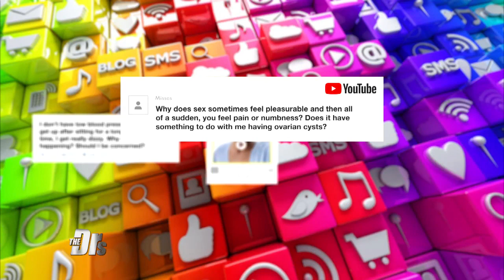Can an Ovarian Cyst Cause Painful Intercourse?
OB/GYN Dr. Nita Landry answers a viewer question about whether there is a connection between painful sex and ovarian cysts.